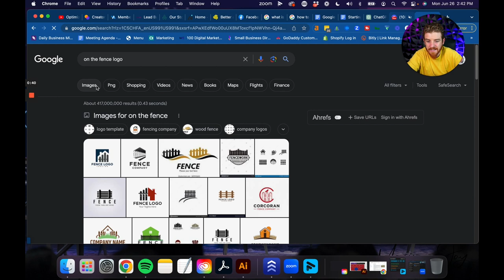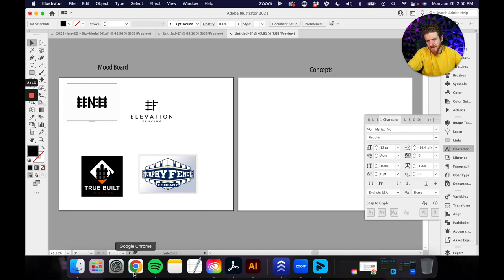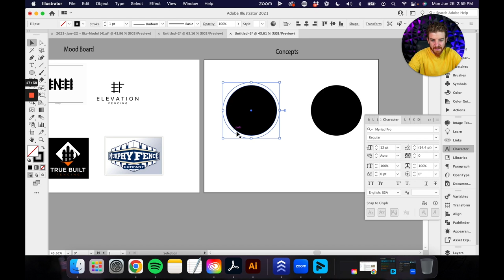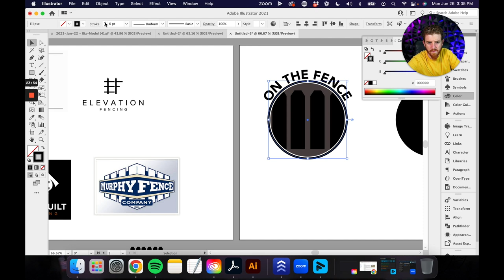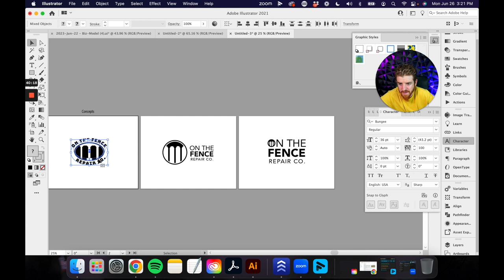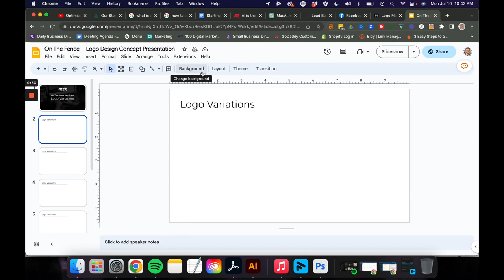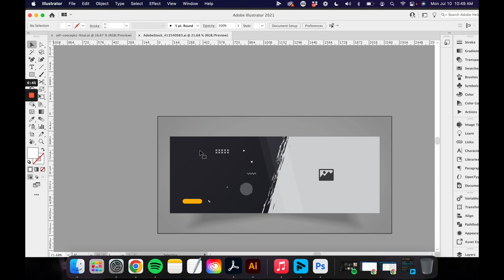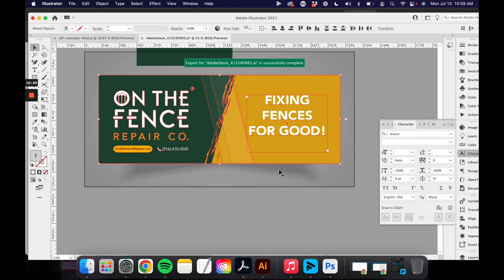My Logo Design Process Step by Step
I designed a new logo from scratch using ai and a number of other tools like adobe illustrator, midjourney and even chat gpt. This was a free logo for a mom and pop business in my community that I did when he purchased a website. Super proud of the final Product, check it out!

Table of Contents:
00:00 - Intro
00:36 - Research Phase
02:42 - 3 Rules of Logo Design
04:12 - ChatGPT and Midjourney for Ideation
08:05 - Initial Concepts
18:19 - Sending for Final Approval
20:14 - Creating a Logo Mockup
22:22 - Creating a Facebook Cover Image
27:00 - Close

My Gear I Use To Produce This Channel:
1.  Go Pro Hero 8 Bundle
2. Wireless Microphone System
3. Power Strip Tower Jackyled Surge Protector
4. Rode Wireless Go Microphones
5. Wacom Cintiq Tablet
6. 2017 Macbook Pro 15"
7. Manfrotto 504HD Tripod
8. Adesso Cybertrack H6 Webcam
9. 27" iMac with 5k Retina Display
10. 3D Wall Art Panels
11. VIZIO 70-Inch V-Series 4K Smart TV
12. Green Screen Wall 10x10
13. Sony A6600 Mirrorless Camera with Lens
14. Sony A6400 Mirrorless Camera Body